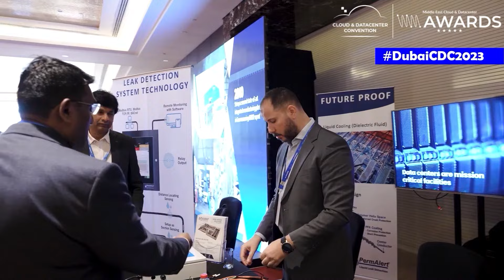Ronald Powel from Core42 at DubaiCDC2023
It was our honour to welcome Ronald Powell (Director - Cloud &Infrastructure Solutions, Core42) as a special guest and panelist at W.Media's Dubai Cloud & Datacenter Convention and Awards 2023. He participated in a power-packed panel discussion on Planning, Policies, Automation, and Skills. In this interview, he shares his views on the skills shortage in the Cloud and Data Center industry, and what can be done to address it.